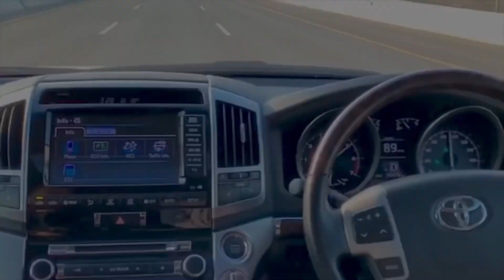The Killer 2 | Game changer | new short film | short movie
Movie : The Killer 2.
Camera man : Behroz Thakur.
Editor : Ahsan ul Haq.
Directed by : Ahsan ul Haq.
Film by : Game changer film production.
Produced by : Ahsan ul Haq.
Team members : Ahsan ul Haq, Shahbaz, Sanwal, Abubakar, Jabran Ali.
Special Thanks to Game changer team.